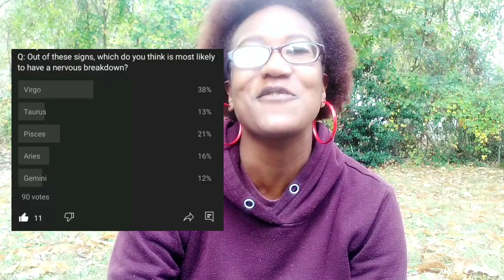Lilith in Aquarius- "The Misfit" || Astrology 101